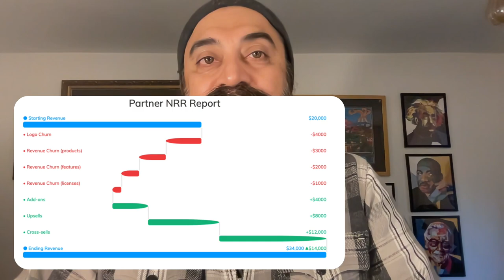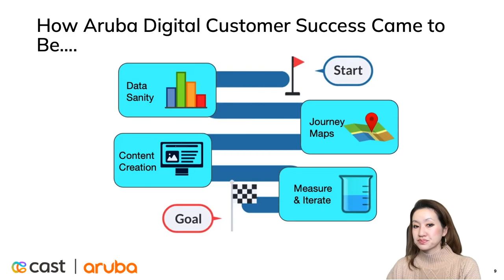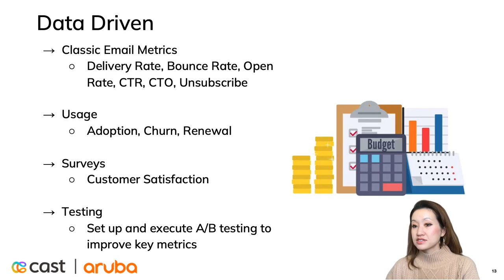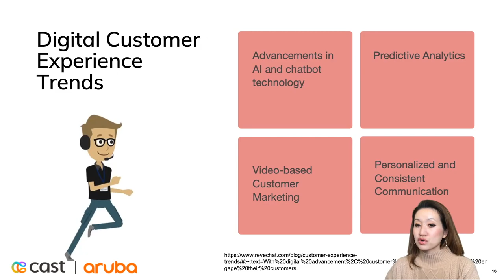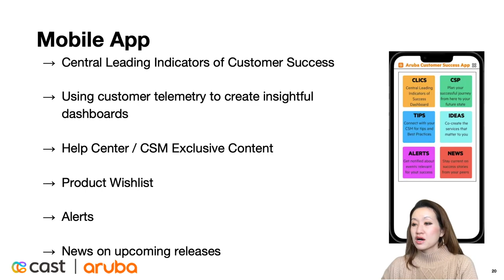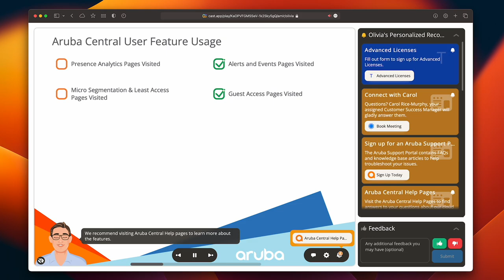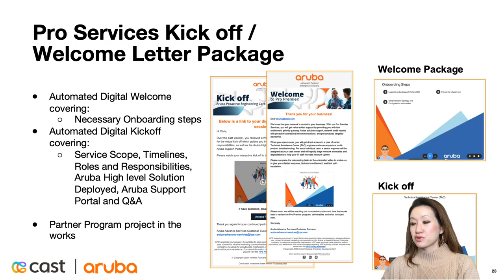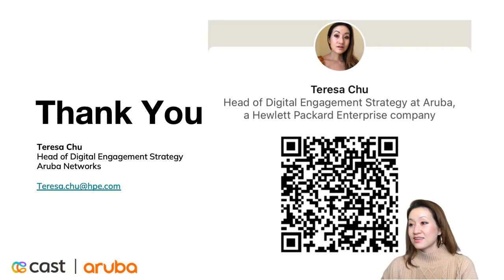Aruba Teresa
Teresa Chu, in the customer webinar shares how Cast.app Digital Customer Success Managers engage and influence Aruba customers.

1. Aruba Customer Success Charter
2. Aruba Digital CS Story
3. Digital Reimagined: What the Future Has in Store
4. How We Leveraged Cast
5. Demo of Aruba Insights Cast
6. Improvements — By the Numbers
7. Tips & Key Learnings